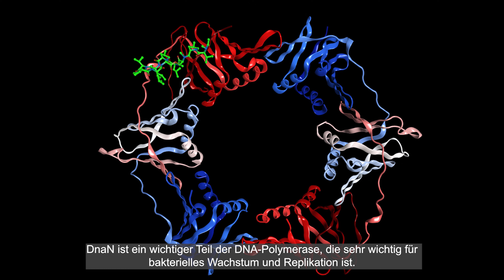Wie entwickeln Forscher:innen am HZI und HIPS ein neues Antibiotikum?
Antibiotika sind ein sehr wichtiger Bestandteil unseres Gesundheitssystems. Mit dem Penicillin, das 1942 auf den Markt kam, konnten wir uns erstmals erfolgreich vor bakteriellen Krankheitserregern schützen. Seitdem suchen Wissenschaftler:innen nach Angriffspunkten in Bakterien, Pilzen und Viren, an denen ein neuer Wirkstoff ansetzen kann, um zum Beispiel die Vermehrung des Erregers zu verhindern, ihn zu zerstören oder unschädlich zu machen. Das Protein DnaN ist Teil der DNA-Polymerase eines Bakteriums und bietet somit eine Grundlage, um ein Bakterium gezielt abzutöten. Wie dies in den Laboren des Helmholtz-Zentrums für Infektionsforschung (HZI) und des Helmholtz-Instituts für Pharmazeutische Forschung (HIPS), einem Standort des HZI in Kooperation mit der Universität des Saarlandes, untersucht wird, sehen Sie in diesem Video.

►Videokapitel
0:00 Ein potenzieller Hemmstoff für Bakterienwachstum
0:50 Profilierung von Wirkstoffkandidaten
1:03 Wie nehmen Bakterien Wirkstoffe auf?
1:45 Pharmakokinetik von Wirkstoffen